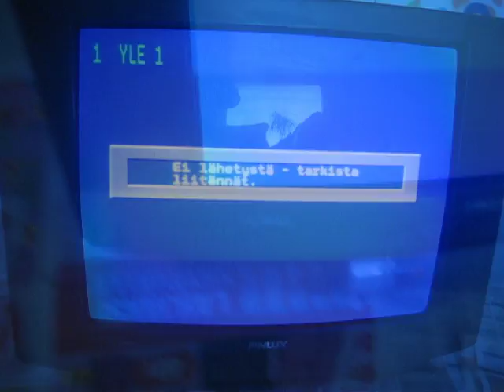color TV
i painted my old useless Tv..just for fun and kicks. Also the song is done by me.